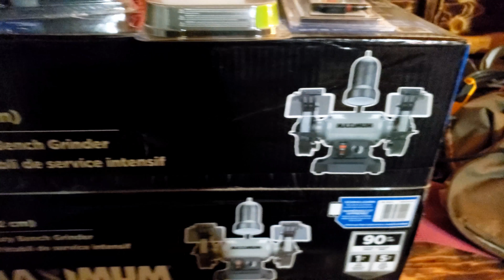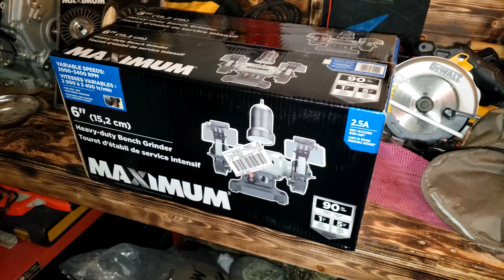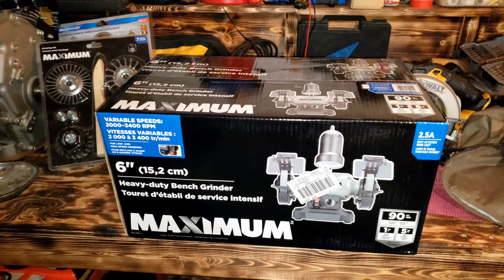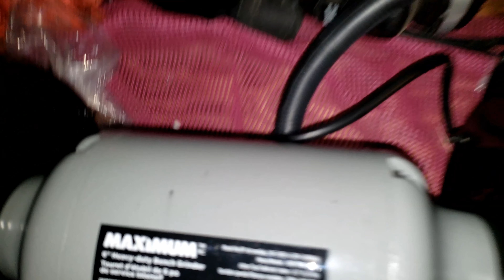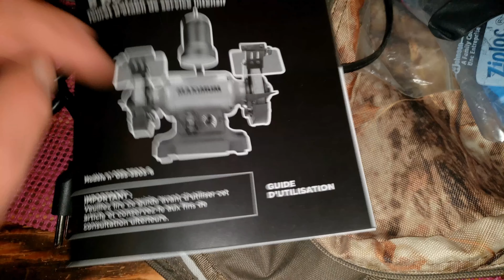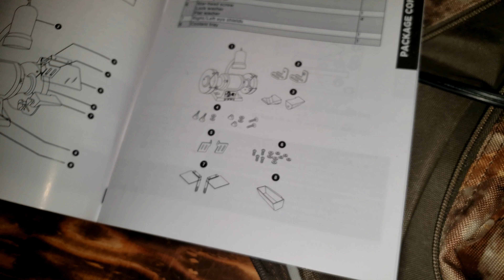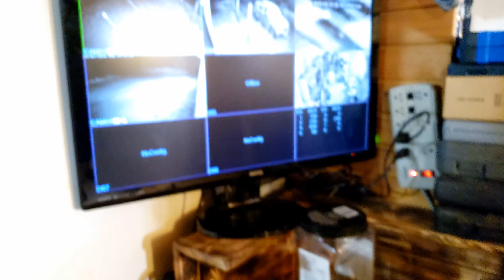Mastercraft MAXIMUM Variable Speed Grinder 6"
Mastercraft MAXIMUM Variable Speed Grinder 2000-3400RPM 6" 2.5 Amp induction motor
(Same As The Delta 6-in Bench Grinder part#23-196) or the Porter Cable variable speed models
**Seeing With the Virus Going around thought i would buy some New Tools To Keep Myself Busy in case we get locked down**.